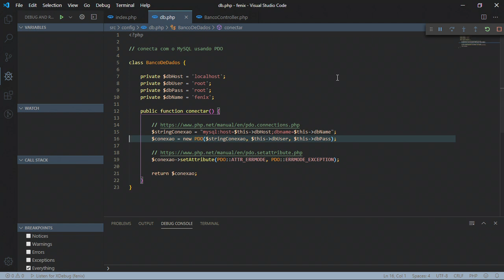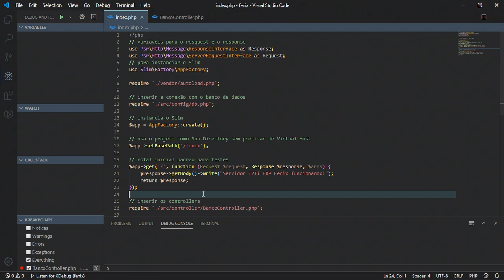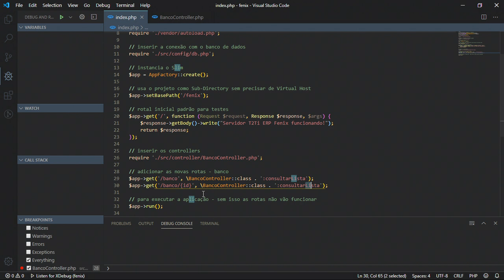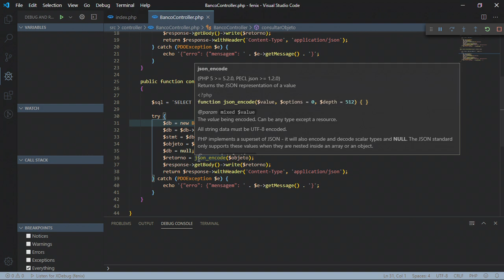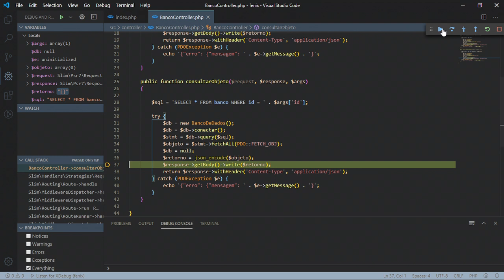Fenix - PHP - Cadastros Base - Banco - Consultar Objeto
Fenix - PHP - Cadastros Base

Banco - Consultar Objeto
Desenvolvimento do método Consultar Objeto no controller do Banco.